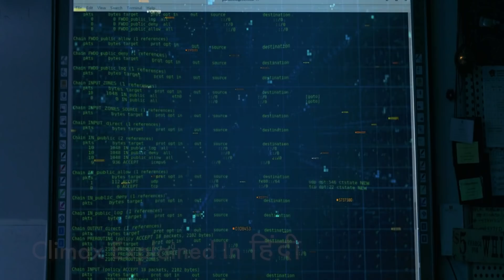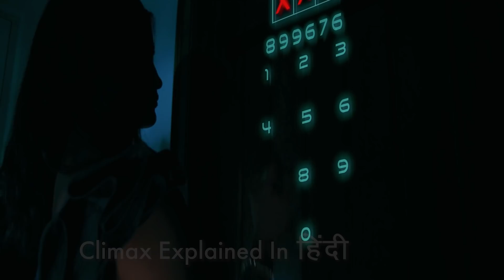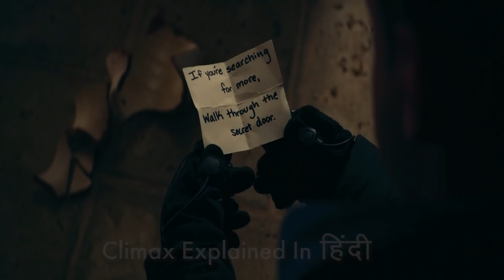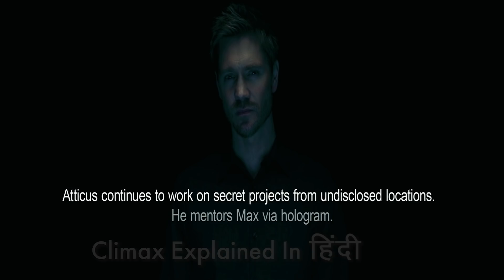Max Winslow And The House Of Secrets 2019 Explained In Hindi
Max Winslow and the House of Secrets is a science-fiction thriller written by Jeff Wild, produced by Johnny Remo and directed by Sean Olson. It is produced by SkipStone Pictures in association with Standing Room Only Cinema and BFY Productions and released theatrically through 3-D Live. The movie stars Sydne Mikelle, Tanner Buchanan, Jade Chynoweth, Emery Kelly, Jason Genao with Marina Sirtis and Chad Michael Murray.

Cast
Chad Michael Murray as Atticus Virtue
Marina Sirtis as HAVEN
Sydne Mikelle as Max Winslow
Tanner Buchanan as Connor Lawson
Emery Kelly as Aiden
Jade Chynoweth as Sophia Peach
Jason Genao as Benny
Anton Starkman as Ethan Winslow
Tyler Christopher as Wade Lawson
Candice Michele Barley as Tammy Lawson
John Littlefield as Man with Bat
Juli Tapken as Cathy Winslow
Chuck Meré as Will Winslow
Han Soto as Coach Allen
Cassie Self as Sophia's Mom
Billy Chase Goforth as Mr. Boxer

Production
Filming took place in Northwest Arkansas in Bentonville, Fayetteville and Rogers in January 2019.
Editing took place in Burbank, California. Sound Design was done by Andres Boulton, color correction by Light Bender Studios and the film was scored by Jason Brandt.

Release
The film premiered at the Burbank International Film Festival on September 7, 2019. It also screened at the 2019 Shriekfest and was scheduled to play in the Newport Beach Film Festival, Arizona International Film Festival, International Horror and Sci-Fi Film Festival, and Sci-Fi-London before theaters were shutdown due to the COVID-19 pandemic.

Box office
Due to limited theater exposure and few films playing due to the COVID-19 pandemic, Max Winslow was #2 at the box office in its opening weekend.

Critical response
As of July 2020, all six reviews compiled by Rotten Tomatoes are positive, with the film receiving 85% on Rotten Tomatoes and an average score of 6.7/10.
Bobby LePire of Film Threat gave the film a positive review, writing: "Max Winslow And The House Of Secrets is an exceptional movie. Before the film had even been on for 10-minutes, I was already entranced. Wild’s script has no fat to trim, setting up each of the main characters well. While the story isn’t new, there are enough twists or variations for it to come across as refreshing and unique."

Awards
The film was nominated for four awards at the 2019 Burbank International Film Festival, including Best Feature, Best Score, Best Actor for Chad Michael Murray and Best Actress for Jade Chynoweth. The film won Best Feature Film at the festival. Max Winslow won Best of Fest and Audience Choice at the Fayetteville Film Festival.